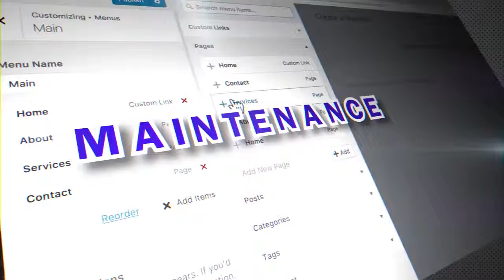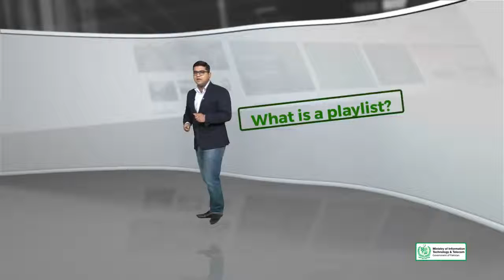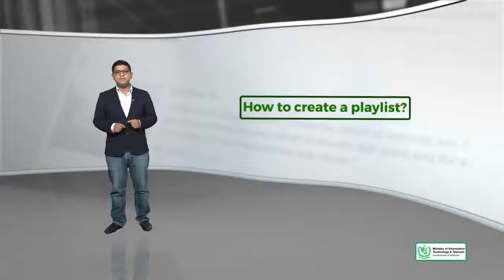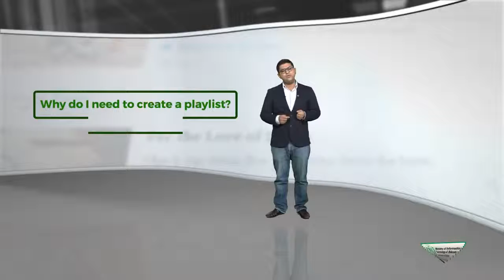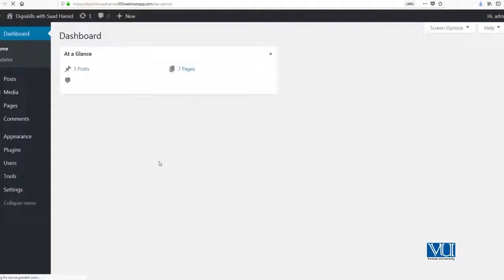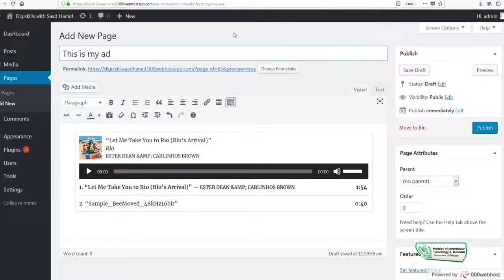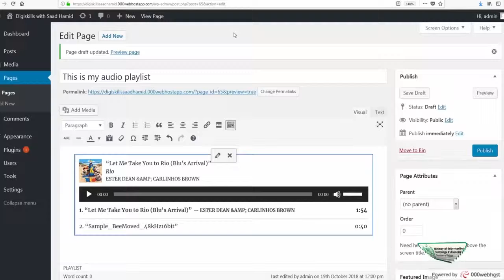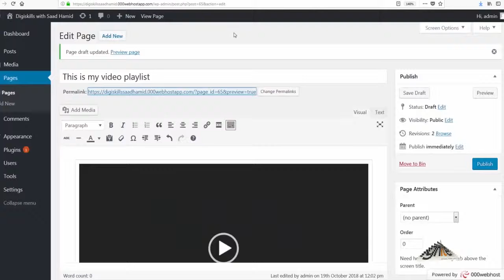Topic 34 Insert an audio or video playlist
Credits: DigiSkills.pk

Topic Brief
In this topic, trainee will learn how to insert an audio or video to the playlist and upload it to the WordPress media library.
Trainee's Skill after completing this topic:
Add audio or video playlist to the WordPress pages and posts